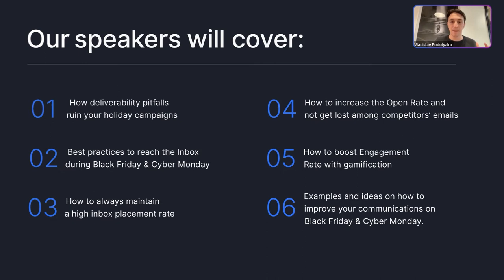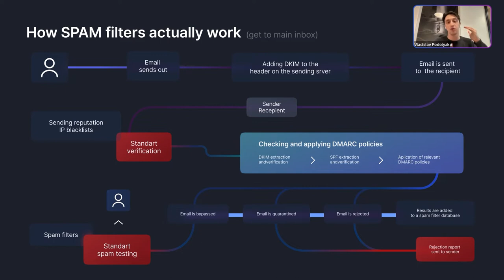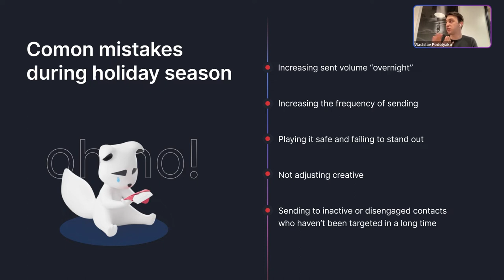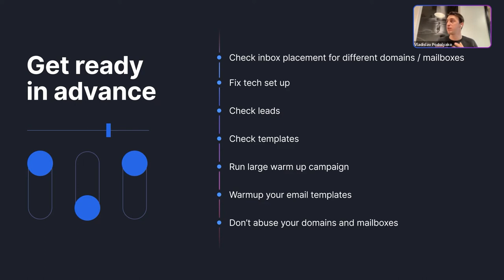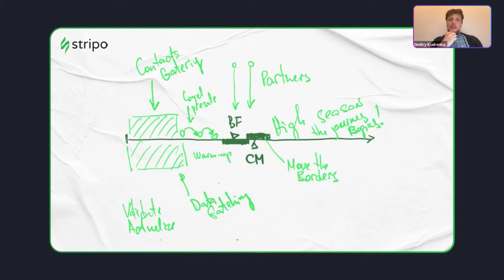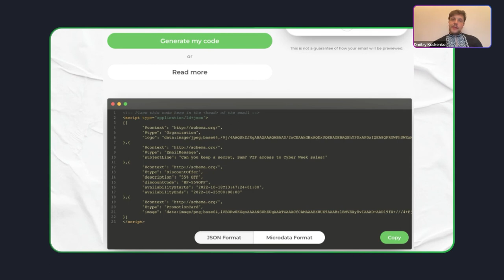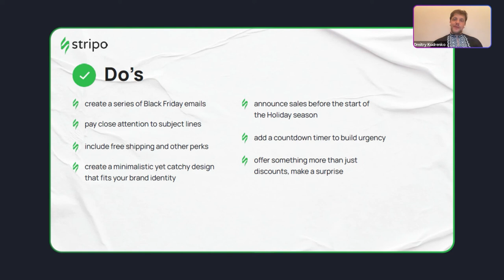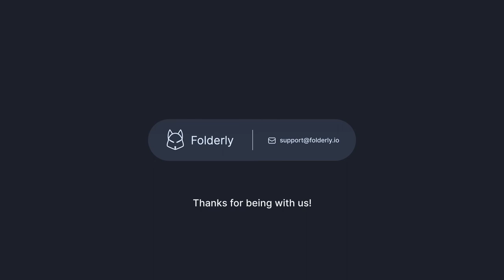Black Friday & Cyber Monday: Tactics to Stand Out in a Crowded Inbox | Folderly Webinar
Just imagine: during the 2021 holiday season, 154.5 million people made purchases at stores or online. Moreover, Black Friday alone saw 88 million buyers shopping online in 2021, spending $8.9 billion on shopping. 💸

However, to achieve that and make Black Friday & Cyber Monday successful, you need to reach out to consumers and notify them about your offer. Email is among the most effective and profitable options for contacting current or potential customers.

🤔 But are you sure that your emails will reach the inbox? If yes, will they work?

Tens of thousands of businesses are bombarding the mailboxes of their prospects with emails. It is challenging to stand out. But it’s not impossible - we know what to do.

Listen to Vladislav Podolyako, Founder & Chief Executive Officer at Belkins & Folderly, and Dmitry Kudrenko, Founder & CEO at Stripo.email and eSputnik at the webinar: ‘Black Friday & Cyber Monday: Tactics to Stand Out in a Crowded Inbox’

👉 We’ve discussed:

• How deliverability pitfalls ruin your holiday campaigns;
• Best practices to reach the Inbox during Black Friday & Cyber Monday;
• How to always maintain a high inbox placement rate;
• How to increase the open rate and not get lost among competitors’ emails;
• How to boost engagement rate with gamification;
• Examples and ideas on how to improve your communications on Black Friday & Cyber Monday.